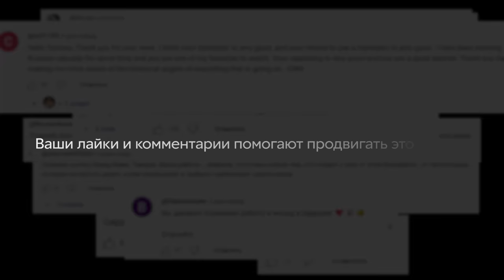Разговоры о важном: День первооткрывателя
«День первооткрывателя» — это вообще что такое? Его «придумали», связав с днем открытия Антарктиды, но в школах на «Разговорах о важном» предлагают обсуждать названия рек и городов родного края и говорить о тех, кого принято называть первооткрывателями — например, казаков, двигавшихся в XVII веке в Сибирь. Но эту тему невозможно свести просто к рассказу о Семене Дежневе и других. Что они принесли народам Сибири и Дальнего Востока? Одни говорят — цивилизацию. Другие — деградацию и угнетение. Кто прав? Может быть, есть доля правды и в том и в другом. Вот это интересно было бы обсудить на уроке. А еще подумать о том, кто еще оказывался в Сибири — ведь туда приходили, приезжали — добровольно и против воли — тысячи людей. Староверы,ученые, предприниматели, путешественники, переселенцы, зэки, строители — кого там только не было и нет. Стоит подумать об огромном разнообразии Сибири и попробовать решить, как это отражается на жизни России в целом. Чего больше в этом разнообразии — хорошего или плохого? И в любом случае — как нам с этим жить дальше?

МАТЕРИАЛЫ:
1. Курс на платформе Arzamas.Akademy — курс Николая Вахтина «Антропология Севера. Кто и как живет там, где холодно».

🎤 ЖИВЫЕ ВЫСТУПЛЕНИЯ
Премьера лекции «Обречена ли Россия на диктатуру?»
• Лиссабон — 30 августа
• Рига — 6 сентября
• Хельсинки — 7 сентября
• Цюрих — 8 сентября
• Лондон — 26 сентября
• Амстердам — 28 сентября
• Берлин — 29 сентября
• Мюнхен — 4 октября
• Афины — 10 октября
• Тель-Авив — 21 октября

Фестиваль магических вселенных MythoLand:
путешествие в мир фантазии и чудес
Лиссабон — 20-22 сентября

* ДЛЯ РОССИЙСКИХ КАРТ — Поддержите выходы новых уроков истории на платформе Boosty

С помощью криптовалюты:

* BTC: bc1qepf70kndy4ce6yxg6vxh9j98utx690w529fl9s
* ETH: 0×0Ebc2cCcD4Fd705CfFC5F25B271871df71c8332B
* USDT: 0×8d0B26D5f58e4a1B2Cc702C431CB7B444F9452F6 (сеть ERC20)
* USDT: TC5eXDPz8TuXPiHLDLbGkmN2rnQkg3Qe5W (сеть TRC20)

00:00:00 Вступление. Тема разговоров
00:00:54 Методичка от министерства образования: как говорить со школьниками о первооткрывателях
00:03:11 Как менялась жизнь коренного населения после прихода первооткрывателей?
00:04:57 Кто и зачем приходил на новые земли?
00:09:22 Отношения между первопроходцами и коренным населением
00:10:33 Чем заняться со школьниками на уроке по теме «День первооткрывателей»?
00:11:49 Полезные материалы для подготовки к уроку
00:13:09 Как можно закончить урок?